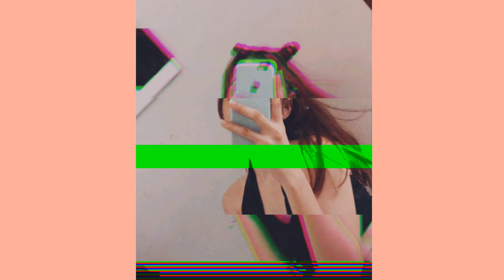With A Smile (Cover) | Jellyca Rose